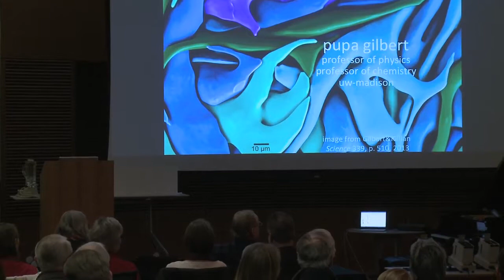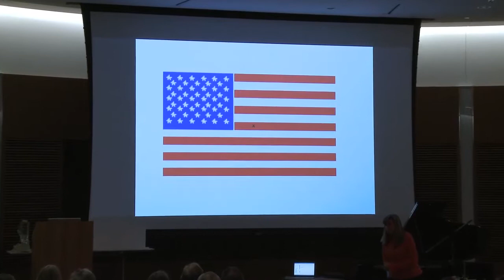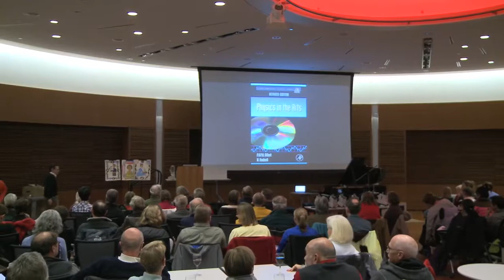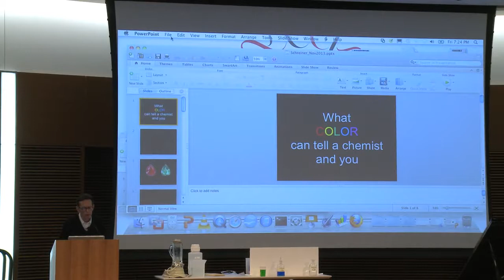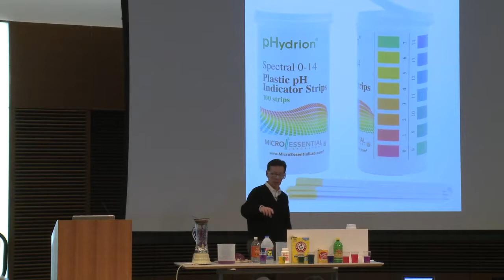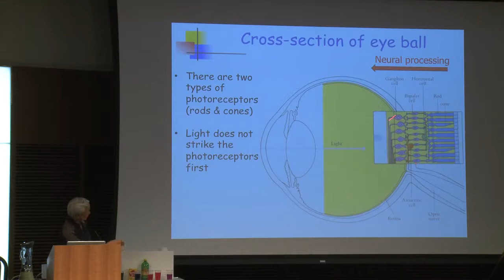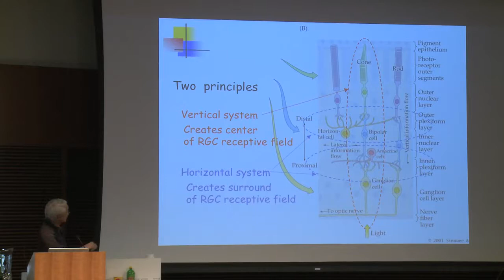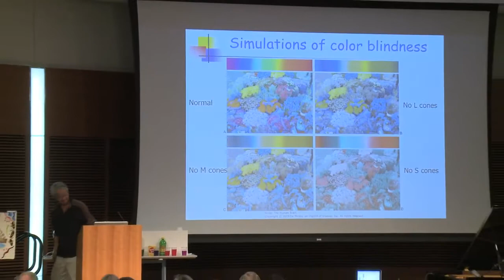SoundWaves | Color in sight and sound | 11.15.13